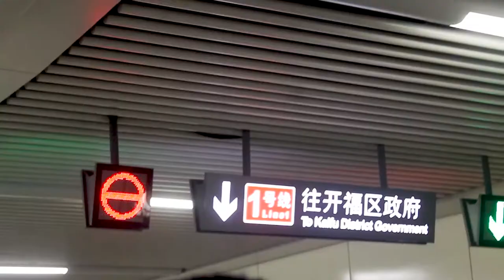Trip to Changsha Museum (Changsha, China)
Time: Winter, 2020
Location: Changsha Planning Exhibition Hall, Changsha City, Hunan Province, China.

The Changsha Museum (simplified Chinese: 长沙博物馆; traditional Chinese: 長沙博物館; pinyin: Chángshā Bówùguǎn) is a history museum located at Beichen Delta in Kaifu District, Changsha, Hunan, China. It is adjacent to the Changsha Concert Hall, Changsha Planning Exhibition Hall, and Changsha Library. It has a constructed area of 24,000-square-metre (260,000 sq ft). Changsha Museum was constructed in 2015. The collections include Bronzes of Shang and Zhou dynasties, Chinese ceramics, and the cultural relics of Changsha.

Video edited by Adobe Premiere Pro